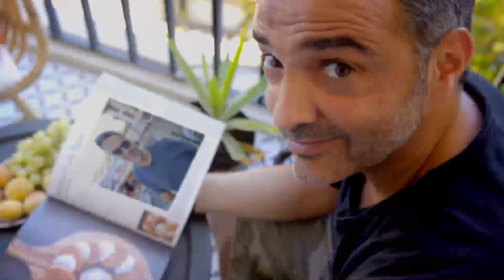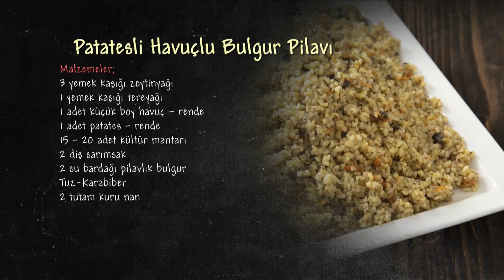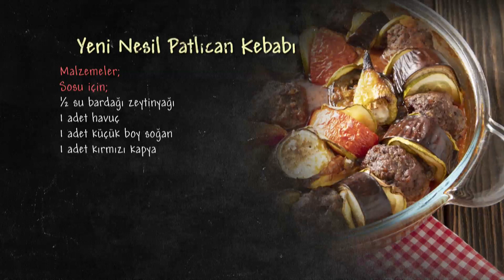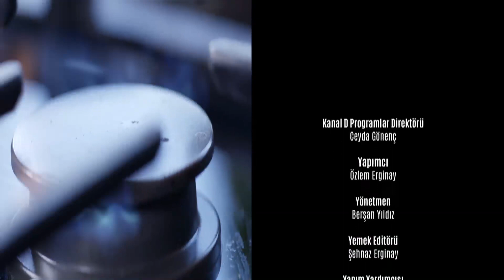Arda'nın Mutfağı 145.Bölüm ( YENİ SEZON ) - FULL BÖLÜM